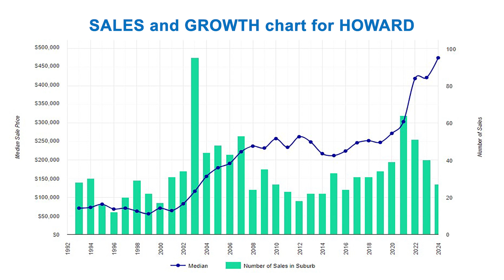Real estate market update Sep 2024 | Howard | Hervey Bay | Property Brokerage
Real estate market update for Sep 2024 in Howard Hervey Bay.
Homes For in Sale Howard. Homes for rent in Howard. other real estate market information